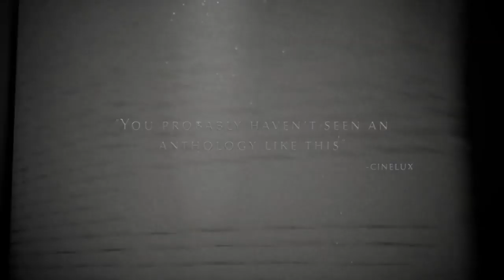THE FIELD GUIDE TO EVIL Official Trailer UPCOMING HORROR MOVIE 2019